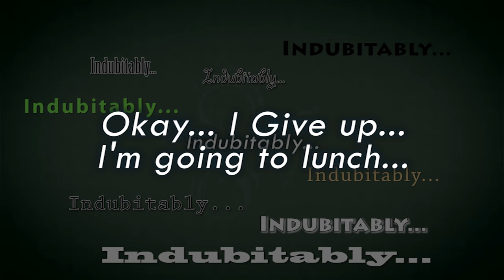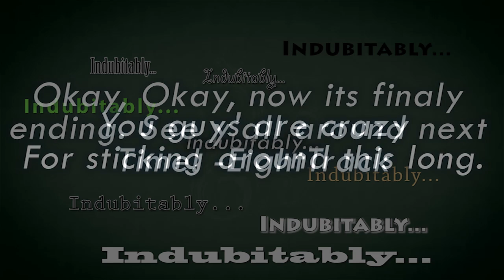Saturday Night Songs with Michelle Creber: It Don't Mean A Thing (If It Ain't Got That Swing)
SATURDAY NIGHT SONGS WITH MICHELLE CREBER
It Don't Mean A Thing (If It Ain't Got That Swing)